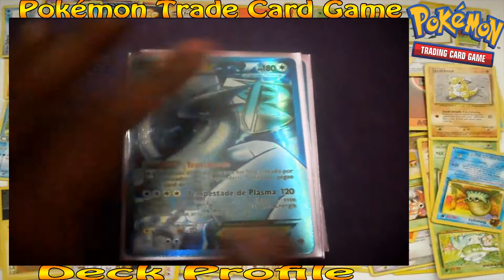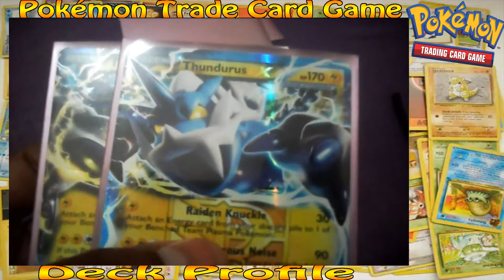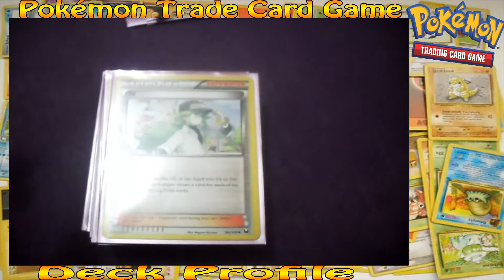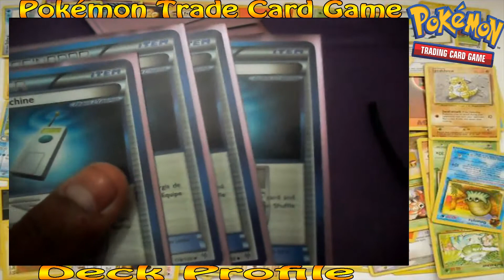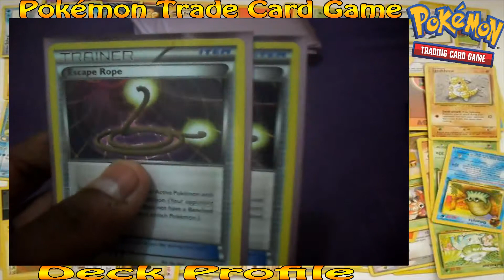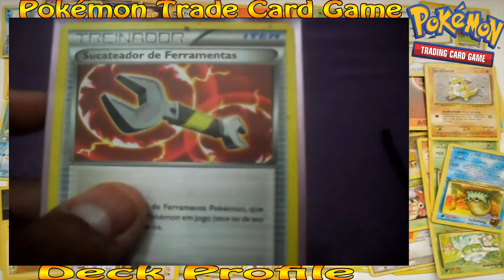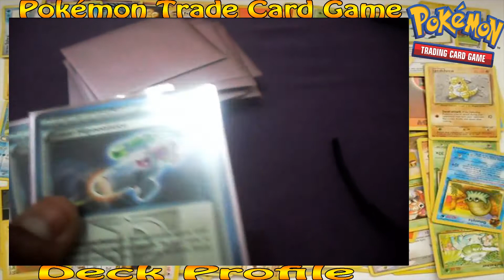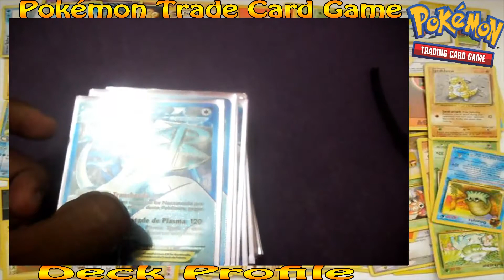Pokémon Tcg Deck Profile - - - T D K - - -